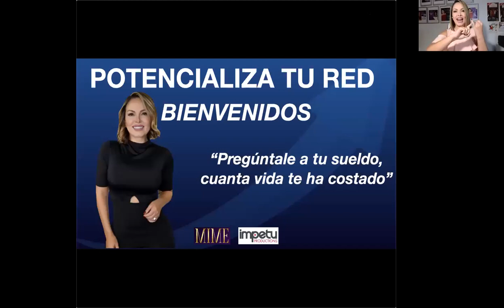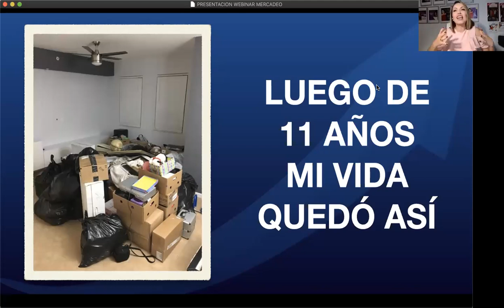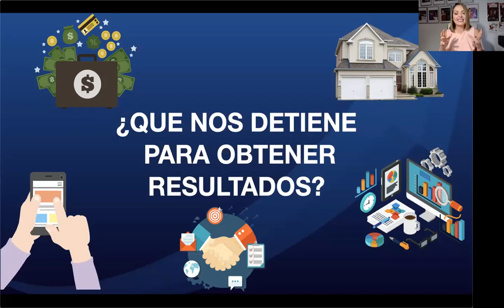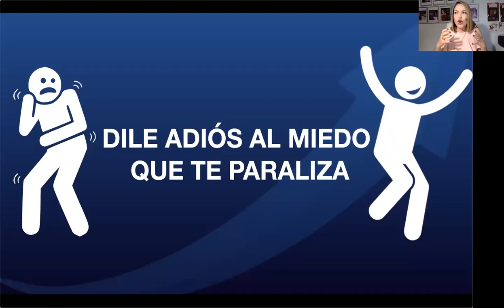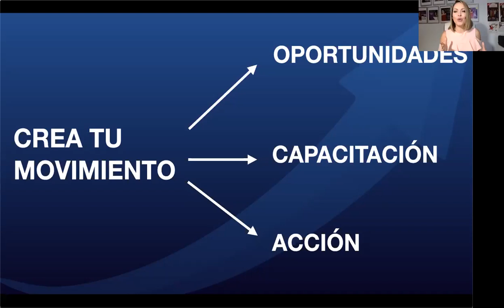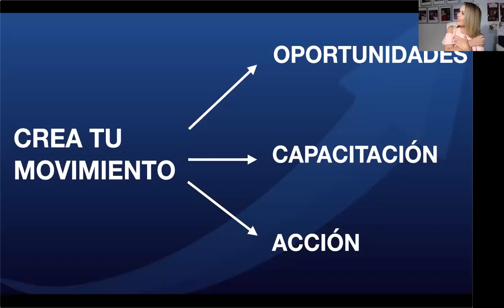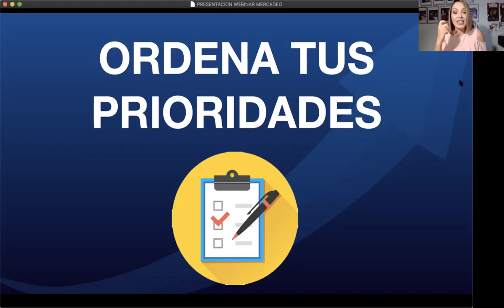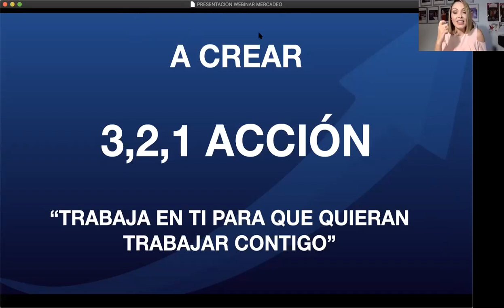WEBINAR | CRECE TU MOVIMIENTO | MIME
“TRABAJA EN TI PARA QUE QUIERAN TRABAJAR CONTIGO”

Este fue el webinar que tuvimos la noche del 7 de octubre.